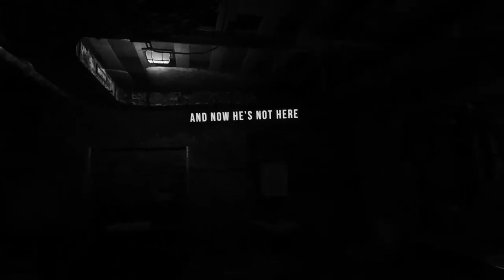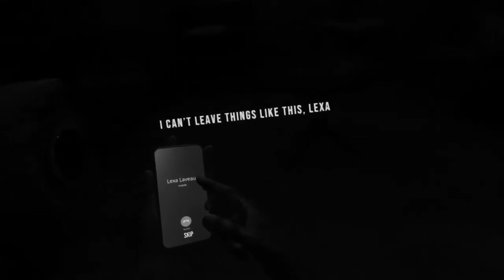OVRDARK: a Do Not Open story